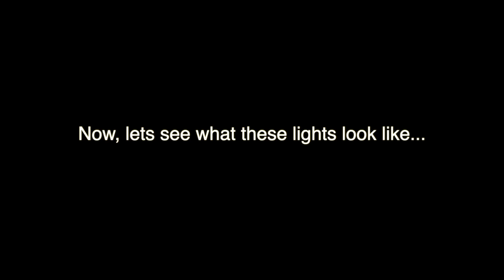ASMR | Van life Christmas | Cosy Campervan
Its Christmas time, which means we need to decorate - We hope this episode brings you joy and helps you relax in this busy time

MERRY CHRISTMAS!

Our Fleet:
Pepper: 1982 Toyota HiAce Pop top. Recently professionally renovated with full work area, full kitchen and fixed double bed.
Vinnie: 2004 Mercedes Sprinter CDI LWB. Self-built by previous owner. Full ensuite fixed bed  - full kitchen.
Honda Dio 110cc 2021- complete with POW pet box
Pablo: 2019 Chihuahua – Tan in colour.